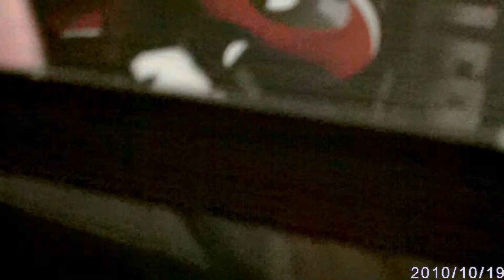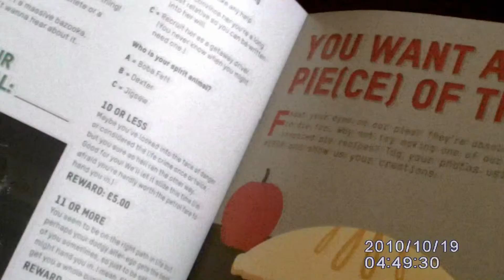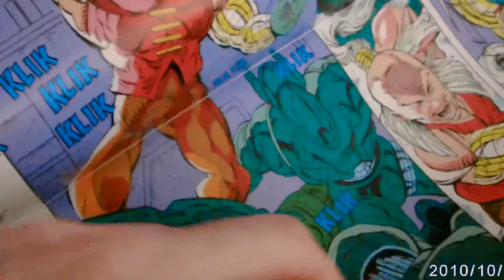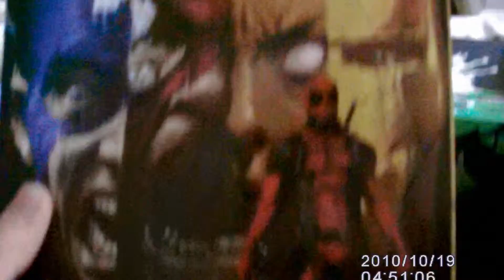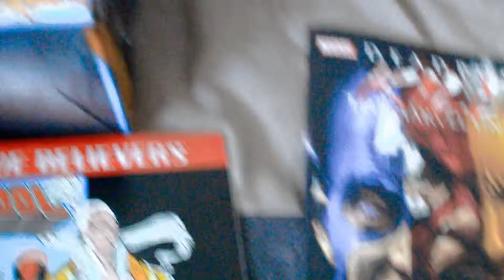ZBOX February Killers Deadpool Unboxing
Few bits and bobs.